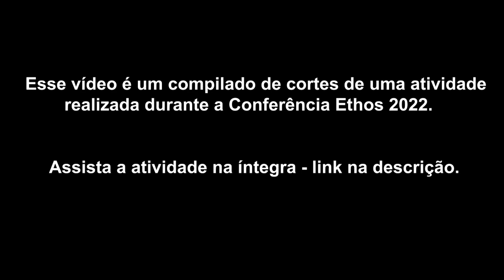Mídias sociais como porta voz político-social de grupos minorizados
Este vídeo é um compilado de cortes de uma atividade que aconteceu durante a Conferência Ethos 2022.

Veja a atividade na íntegra:

A atividade considera que a transição entre a sociedade dos meios para sociedade das mídias é um tema emergente e determina os formatos das relações e exposição dos sujeitos. A representação dos grupos minoritários pela grande mídia e a necessidade de promover olhares mais críticos às questões político-sociais unem-se e trazem à mesa pautas sociais e culturais dos mais diversos grupos e alcances.
O Brasil tem, atualmente, de acordo com o IBGE, 242 milhões de smartphones em uso no país, que tem cerca de 214 milhões de habitantes. Em junho de 2022, em levantamento realizado pela Fundação Getulio Vargas (FGV), constatou-se que temos 447 milhões de dispositivos digitais, entre computadores; notebooks; tablets; smartphones em uso no Brasil, isto é, mais de 2 dispositivos por habitante.
Este debate pretende discutir de que forma o acesso a dispositivos digitais e o alcance comunicacional promovido pela sociedade midiática promove vozes invisíveis, excluídas e marginalizadas? Como o olhar empreendedor dos profissionais da comunicação destes grupos atua frente a urgência das pautas?
Vamos refletir sobre a realidade das vozes que promovem os desafios político-sociais enfrentados pelos grupos minoritários e, de que forma as mídias sociais contribuem para disseminação da informação e para a visibilidade dos profissionais da comunicação destes grupos.

Palestrantes:
Monique dos Anjos, mestranda em divulgação científica pela Unicamp, jornalista e consultora de comunicação antirracista.

Mediação: Scarlett Rodrigues, coordenadora de Projetos em Direitos Humanos do Instituto Ethos.

A Conferência Ethos 360° 2022 conta com uma programação transmitida aqui no canal, todas as terças e quintas-feiras.